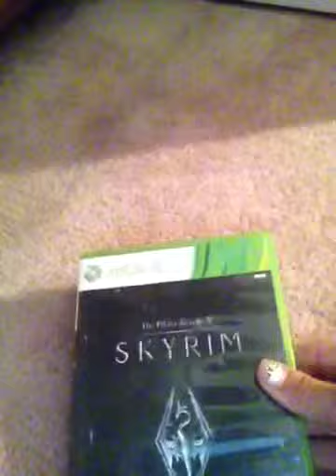Xbox games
Picking a game to play